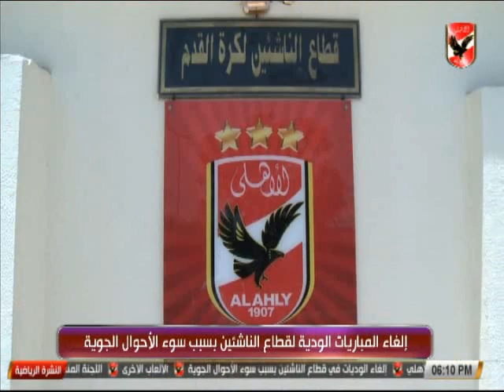تعرف على اخر اخبار النادى الاهلى 27-1-2018